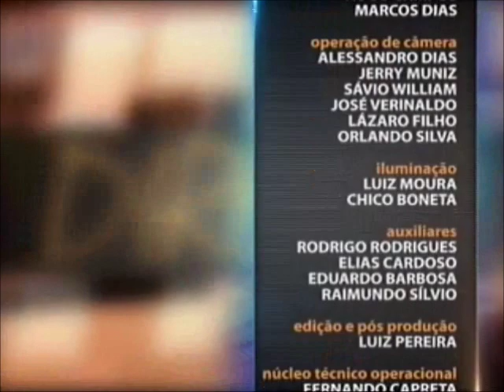Direito Financeiro - aula 5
Como a verba pública é distribuída? Qual é a destinação dos recursos públicos oriundos dos impostos? Nesta semana, no programa Saber Direito, a professora Vanessa Siqueira vai abordar o sistema de repartição entre Estados, Municípios, o Distrito Federal e a porcentagem que cabe à União. Leia a íntegra da sinopse